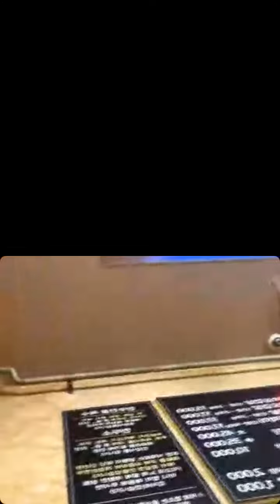20230308 Yuuri's Instagram Live